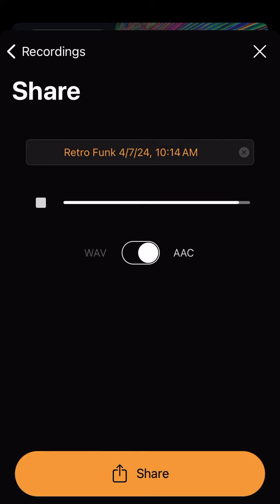Straight Lines-Alan Aldana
This song is a scrap for my 2nd EP released called "Taste Of Randomness" that was made to promote my next album "Randomness In A Nutshell".This song originally had a copyright claim so I didn't upload it but I decided to remake it from what I remembered.This song ended up being removed from the Ep and replaced with the song "Backup" which is why it is called Backup